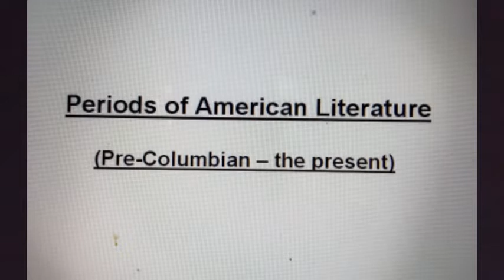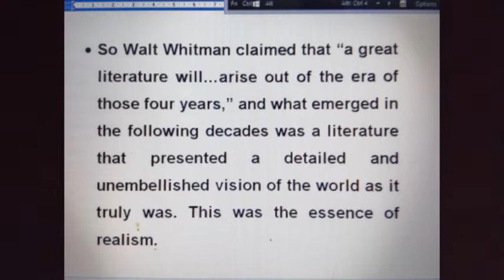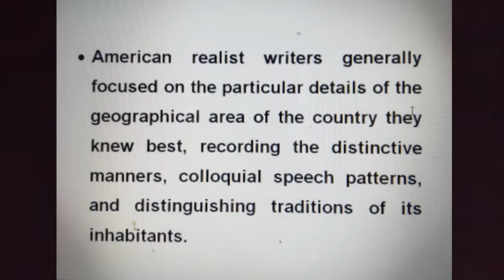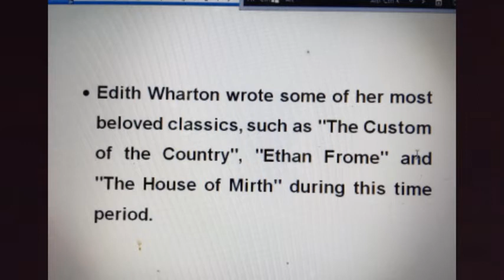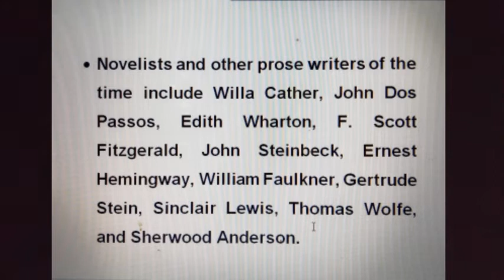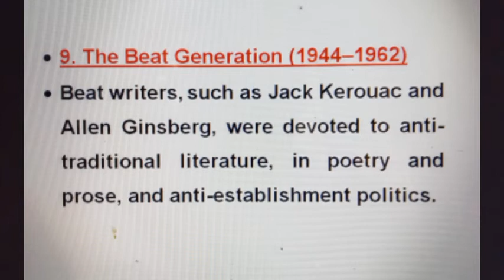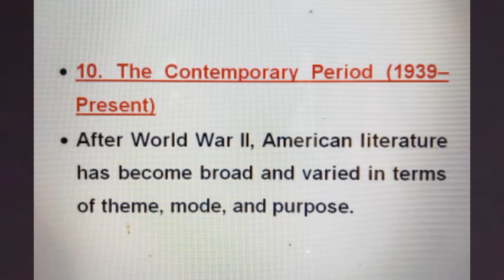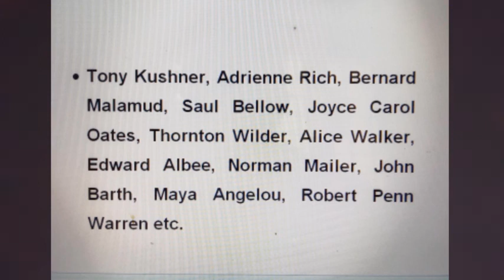SET/UGC NET ENGLISH. Lecture No: 19